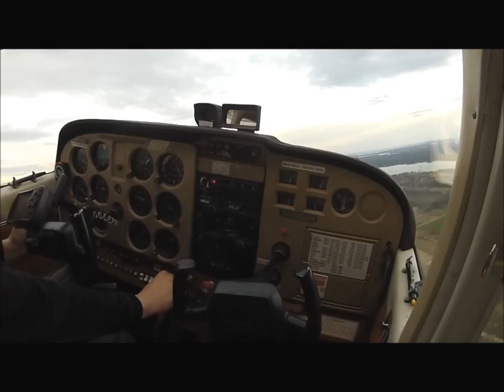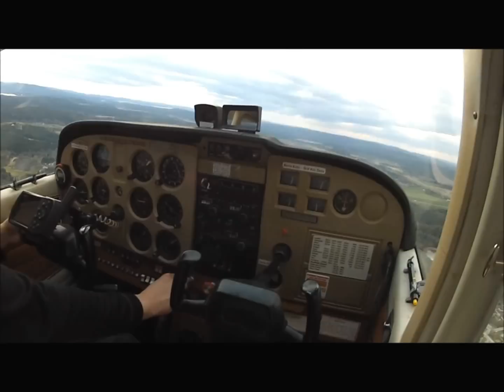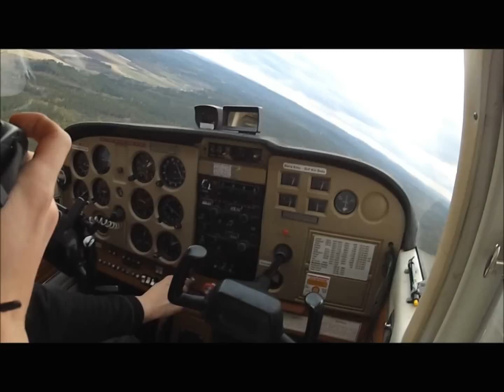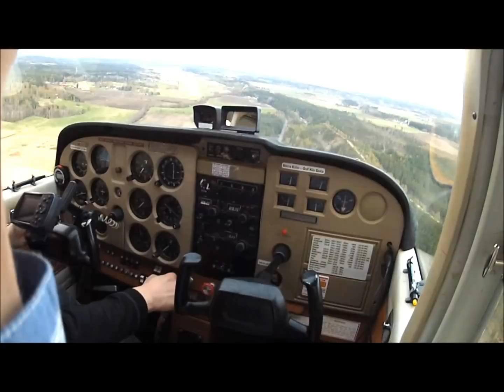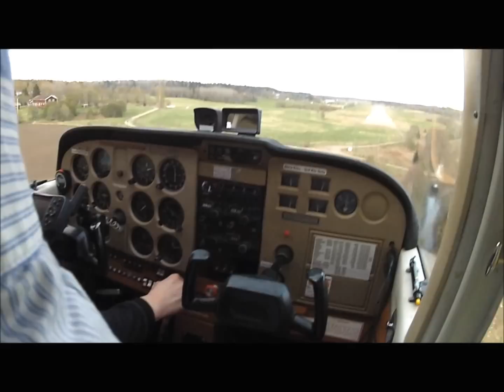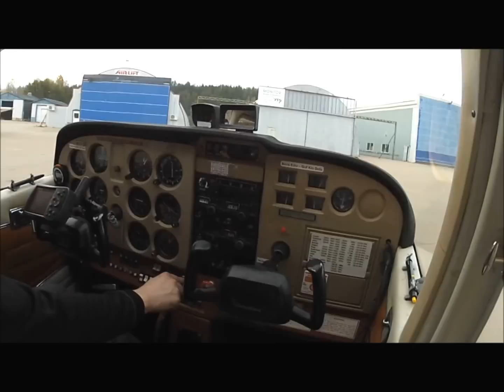Cessna 172 over Hudiksvall (GoPro HD Hero 2)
Testing my GoPro HD Hero 2 during a short flight over my hometown Hudiksvall, Sweden. The aircraft is SE-GKD, a 1974 Cessna 172. Takeoff and landing on runway 12 at Hudiksvall (ESNH / HUV). Bad sound quality in some parts of the video due to vibrations. And no, that is not a standard takeoff. ;)